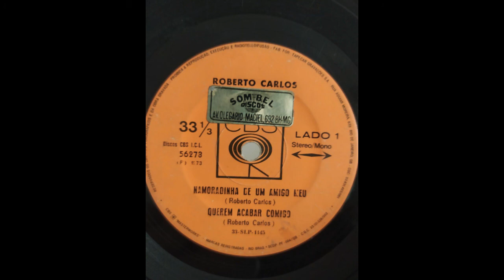Roberto Carlos - Namoradinha De Um Amigo Meu / Querem Acabar Comigo (1973)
Roberto Carlos
Namoradinha De Um Amigo Meu / Querem Acabar Comigo (1973)